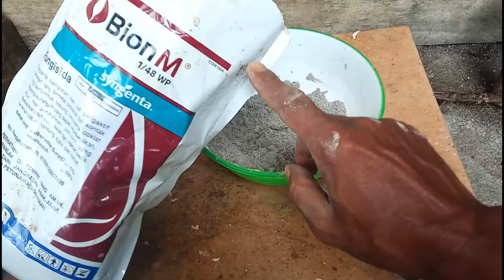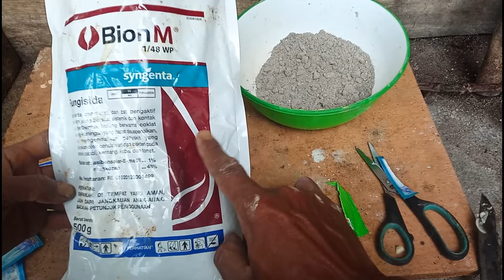sampai manapun tak ada tandingan obat patek paling ampuh sedunia sesuai harganya ples organiknya